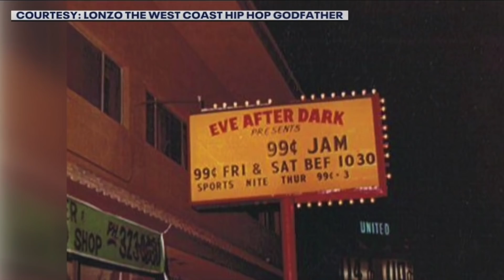超級盃中場表演你一定不知道的六大彩蛋!阿姆為什麼在表演時下跪!?史上第一次純嘻哈的超級盃中場表演!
這一次超級盃中場表演本身討論度居然比球賽本身還要高!阿姆驚天一跪到底代表了什麼呢!為什麼這次超級盃整個都是嘻哈表演呢!?